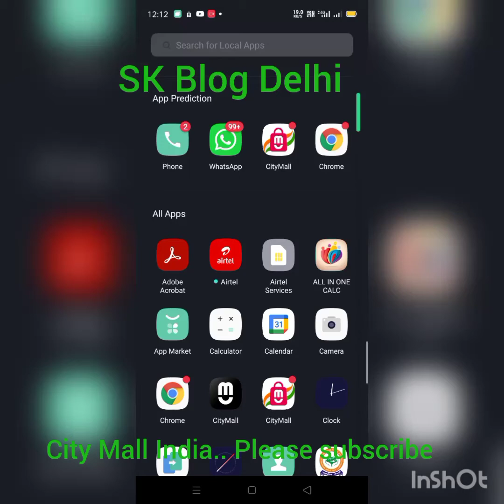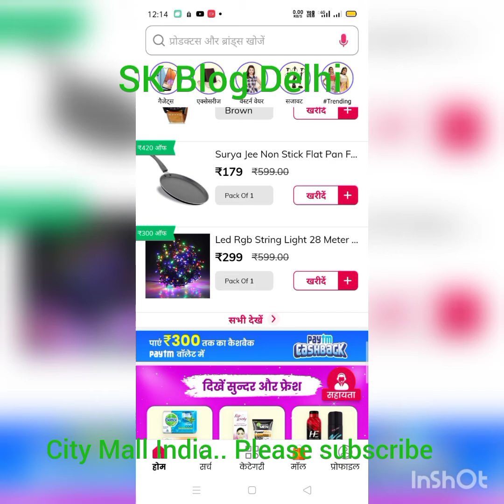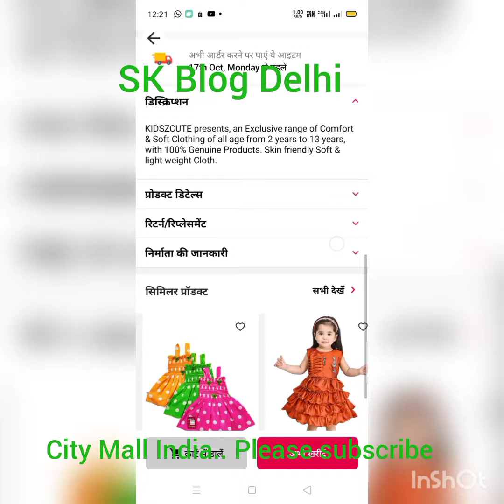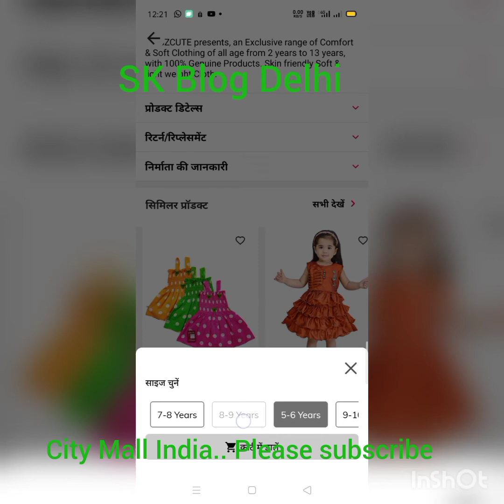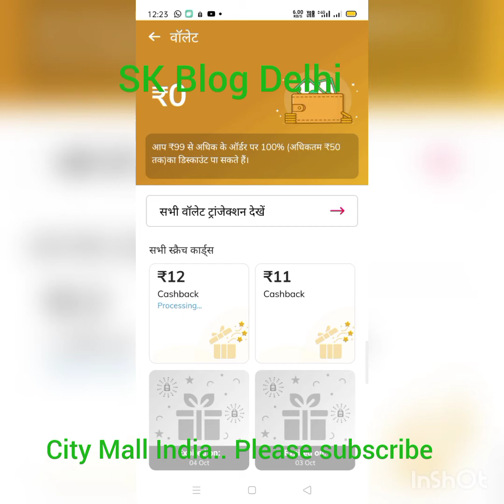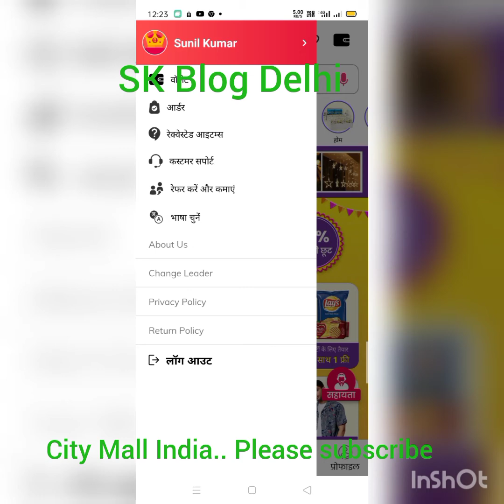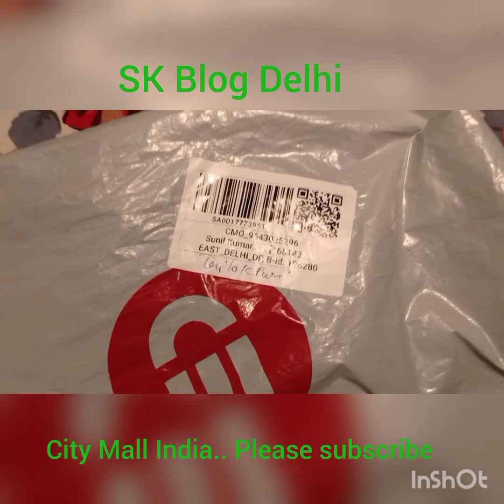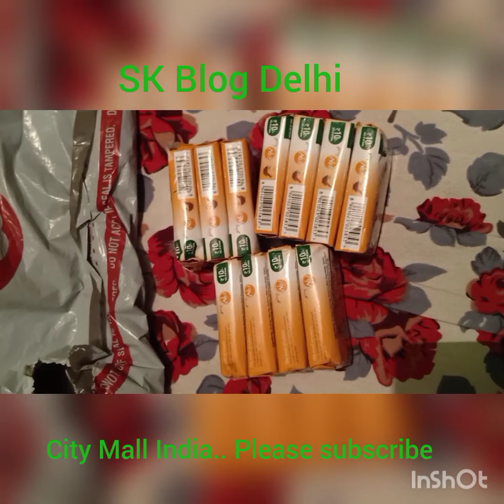City Mall .. India k Online Shopping Mall 🎄 Order Lagana aur Product Milna...ऑर्डर लगाना सीखें